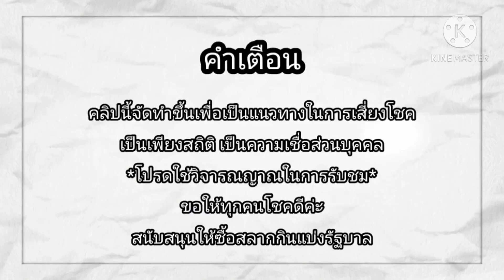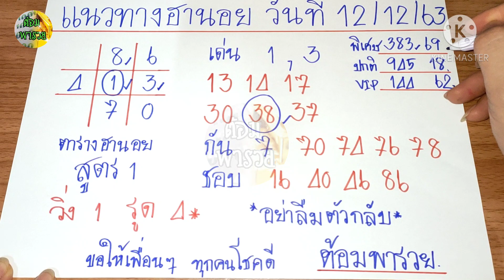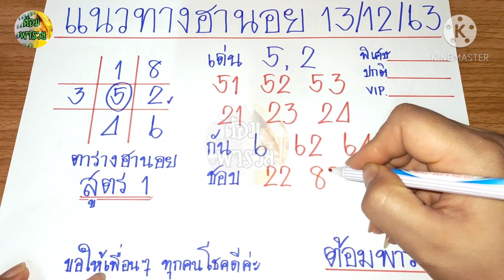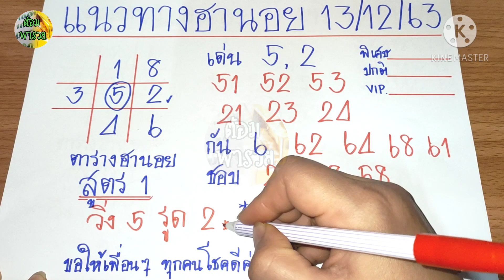แนวทางหวยฮานอย(สูตร 1) เจาะเข้า 38 ตามต่อวันที่ 13/12/63/หวยฮานอยแม่นๆ/หวยฮานอยวันนี้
เมื่อวานเข้า 38 ตรงๆ#ฮานอยสูตร 1#แนวทางฮานอย(ปกติ พิเศษ VIP)วันที่ 13/12/63#หวยฮานอย วันที่ 13/12/63#ชุดเด่น 2ตัวเน้นๆ#เข้าทุกงวด#ต้อมพารวย#หวยแม่นๆ#หวยวันนี้

สนับสนุนให้ทุกคนซื้อสลากกินแบ่งรัฐบาล
สูตรเลขกำลังวันเป็นแนวทางไม่ถูกอย่าว่ากันน้า
ถ้าถูกหวยอย่าลืมแบ่งเงินไปทำบุญด้วยนะคะ เพื่อเป็นการต่อบุญค่ะ 🙏ถ้าใครกดติดตาม กดกระดิ่ง กดไลท์ กดแชร์ ขอให้โชคดี ถูกหวายทุกๆ งวดสาธุ🙏